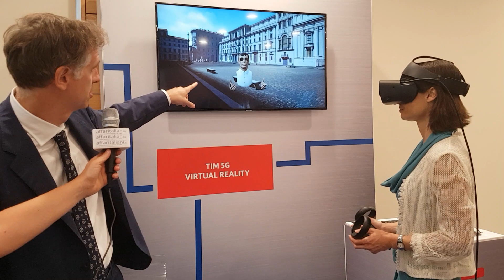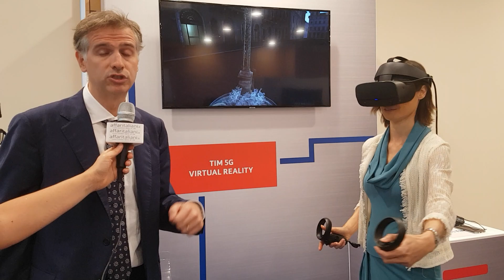Tim 5G, Virtual Reality:" Piazza Navona in un'esperienza virtuale immersiva"